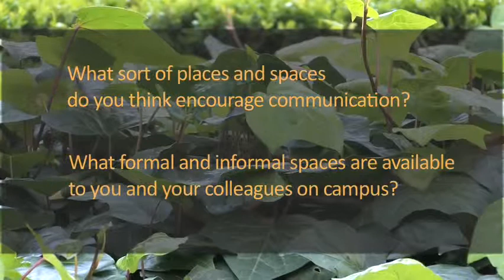Peer Review - Places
This project aims to develop a theoretical framework as well as resources to enhance leadership skills in the context of peer review of learning and teaching.  It is funded by a Leadership Grant from the Australian Learning and Teaching Council, and is led by Professor Judyth Sachs and Mitch Parsell of Macquarie University, Sydney.  Partner institutions include La Trobe University and Lund University.